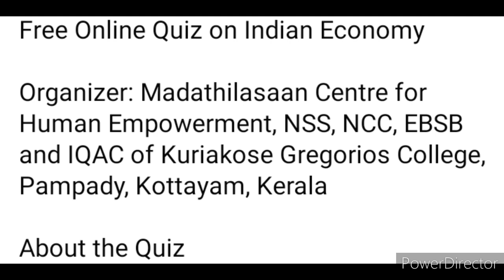Big quiz competition 🏆🥇🥰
Free Online Quiz on Indian Economy

Organizer: Madathilasaan Centre for Human Empowerment, NSS, NCC, EBSB and IQAC of Kuriakose Gregorios College, Pampady, Kottayam, Kerala

✅Provide E Certificate
Participants scoring 50% marks and above will be awarded e-certificates

3 Best A4 size Drawing books set in affordable amount